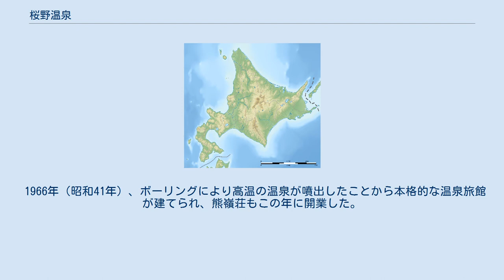桜野温泉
桜野温泉（さくらのおんせん）は、かつて北海道二海郡八雲町桜野にあった温泉である。
 野田追川上流の山中に、かつて一軒宿の｢熊嶺荘｣があった。
男女別の内風呂と男性用の露天風呂を備えていた。
源泉掛け流しで浴室床には、温泉析出物によって作られた棚田状の模様が作られている。
状況によっては旅館側で男女風呂を入れ替えてくれるので、その時には女性も露天風呂を利用できた。
 古くからアイヌには知られており、江差や乙部方面のアイヌが、湯治を兼ねて繊維の原料集めのために集まった場所であったと言われている。
昭和初期までは熊嶺温泉と呼ばれていた。
徳川義親が熊狩りの途中立寄り、傷ついた熊がこの温泉で治癒したことがあるという話を聞いて、名付けたと言われる。
1930年（昭和5年）、横田門四郎が住宅兼用の浴場を設けて一般にも開放していた。
この当時は横田温泉と呼ばれていたが、山中で泉温が低かった事もあり、付近の農家が利用する程度の地味な温泉地であった。
 1966年（昭和41年）、ボーリングにより高温の温泉が噴出したことから本格的な温泉旅館が建てられ、熊嶺荘もこの年に開業した。
 熊嶺荘は、2015年（平成27年）11月30日をもって閉館。